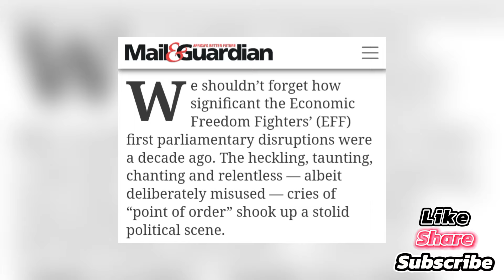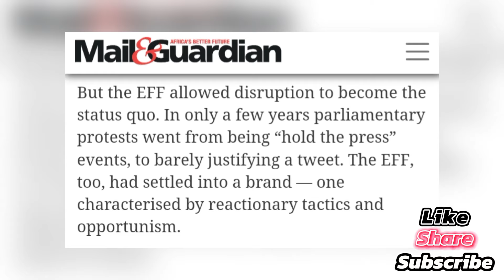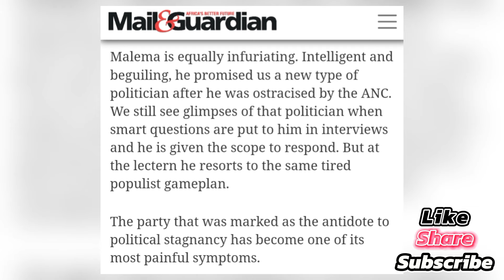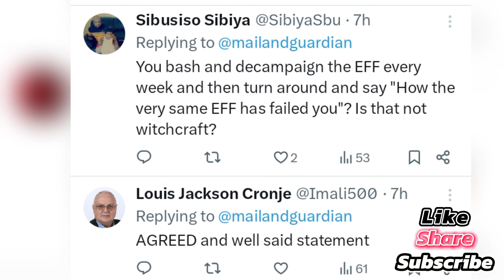SHOCKING: How The EFF Failed Us!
In this video, we delve into the recent Mail & Guardian article titled "How the EFF Failed Us," which critiques the Economic Freedom Fighters' journey from disruptors to what the publication claims is a failing political force.

We examine the claims made by the article, discussing the EFF's evolution, its current challenges, and the implications for South African politics.

But is the article truly fair, or is there a bias at play? We critique the tone of the article, questioning whether it crosses the line into personal opinion rather than sticking to objective reporting. Watch as we explore the EFF's impact and the ongoing debate around its relevance today.